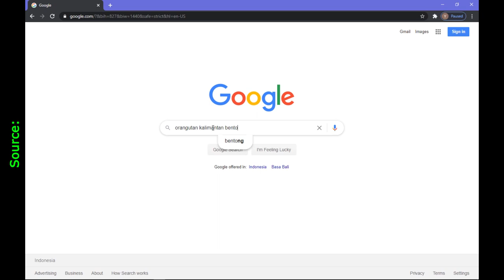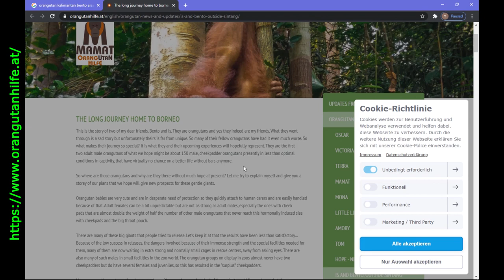Indonesian Wildlife | Orangutan Watercolor Painting | Welcome Home Bento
Bento first developed impressive cheek pads while in the Tasikoki Wildlife Rescue, North Sulawesi. He had to return to his home in Kalimantan. In October 2020, the day arrived. On the truck, Bento had taken a several day journey to the harbor of Palu in Central Sulawesi from where he crossed by ferry to Balikpapan to drive the last three hours from there to the Arsari Orangutan Sanctuary. There is a brand new orangutan clinic in Kalimantan with a state of the art orangutan socialization facility and access to several forested islands of hundreds of hectares large.

Currently Bento is enjoying the atmosphere of the forest where he was born.

Scientific classification
Kingdom: Animalia
Phylum: Chordata
Class: Mammalia
Order: Primates
Suborder: Haplorhini
Infraorder: Simiiformes
Family: Hominidae
Subfamily: Ponginae
Genus: Pongo (Lacépède, 1799)
Species: Pongo pygmaeus, Pongo abelii, Pongo tapanuliensis